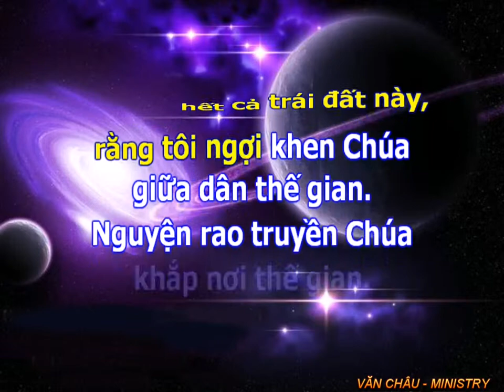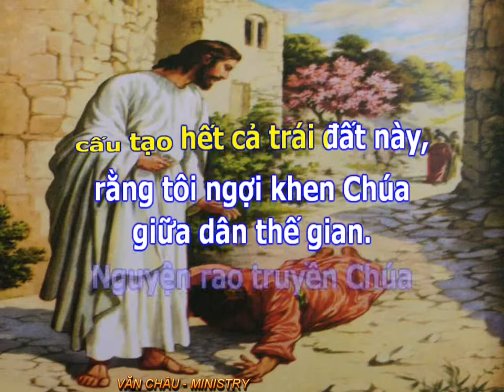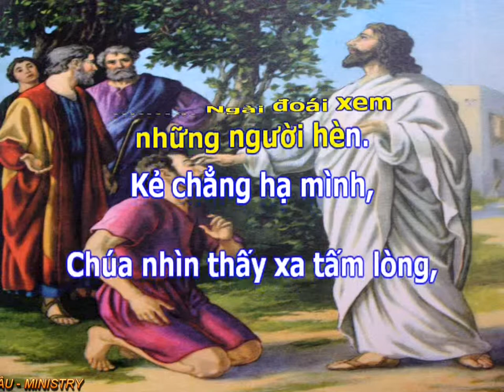Phấn hưng ca - TÔN VINH DANH CHÚA - VĂN CHÂU-MINISTRY.